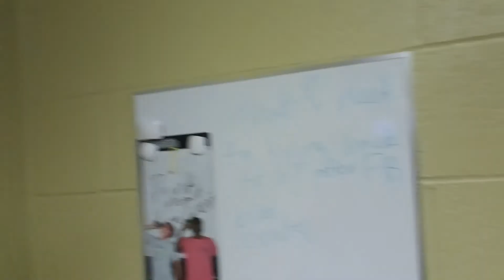MAKING PUNS!!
What is up guys? Today you will see a pun master at work 😤😏